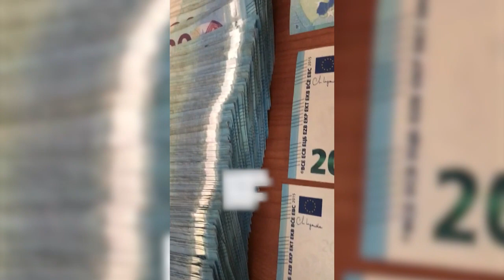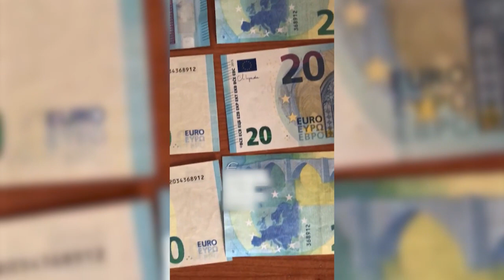La Policía detiene a 43 personas por la venta de billetes falsos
La Policía Nacional ha detenido a 43 personas, en 18 provincias, en una operación por la introducción de moneda falsa en el circuito financiero. Vendían billetes falsos de 20 y 50 euros a través de un perfil de una red social. 12 noviembre 2021.